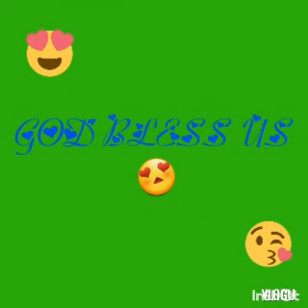Tahimik lang man ako gumanti sa taong hilig gumawa ng di maganda hahaha...😂😁😀